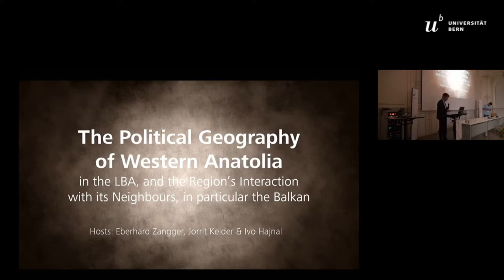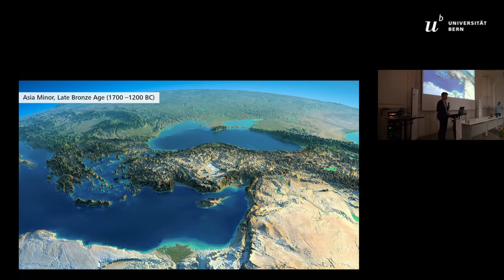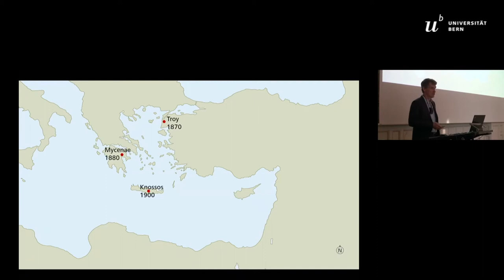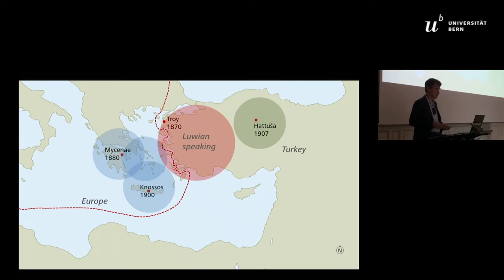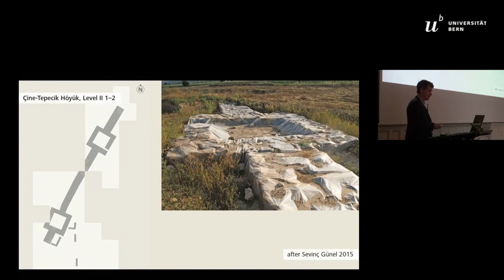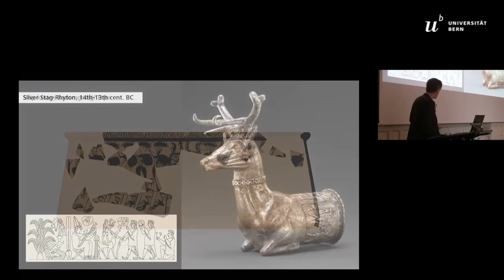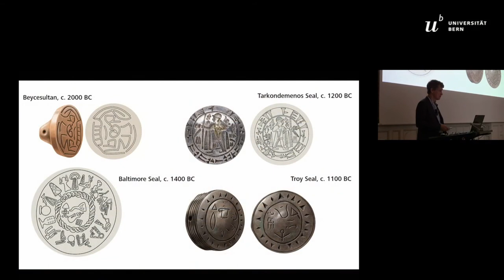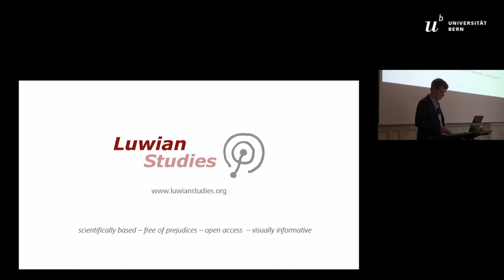INTRODUCTION: THE LUWIANS AND THEIR CONTEMPORARIES IN LATE BRONZE AGE WESTERN ASIA MINOR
Whilst we know of numerous Late Bronze Age (LBA; c. 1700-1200 BC) sites, including a number of very sizable ones, in western Asia Minor, remarkably little archaeological fieldwork has focused on uncovering these settlements and establishing their role vis-a-vis their surroundings. Contemporary texts indicate that the region was of major political and military importance, and that individual  states  and  federations  at  times  challenged  Hittite  hegemony  over  Anatolia.  Yet  most  text  books  largely  ignore  the  region’s importance and consider it as a conflict zone between the two great powers to its west (Mycenaean Greece) and east (Hatti). To overcome the rigid Eurocentric paradigms at the core of Aegean prehistory, a discipline conceived by Arthur Evans a century ago, it has recently been suggested to use “Luwian” as an umbrella term for the petty states and various ethnic groups which populated western Asia Minor during the Middle and Late Bronze Age. This session now aims to contextualize the region’s role and the interactions with its neighbours – including Greece, central Anatolia, the Levant, Egypt, Cyprus, and the Balkan. By scrutinizing  the  archaeological  and  philological  evidence  from  all  sides  of  the  Aegean  as  well  as  the  Balkan,  and  by  discussing  fieldwork  results  and  new  interpretations  of  available  evidence,  the  session  aims  to  present  western  Anatolia  not  simply  as  a  buffer zone between other regions and states, but as a region with its own socio-political and cultural developments, that was fully integrated and played an active role in the LBA eastern Mediterranean.

Author(s): Zangger, Eberhard (Luwian Studies)